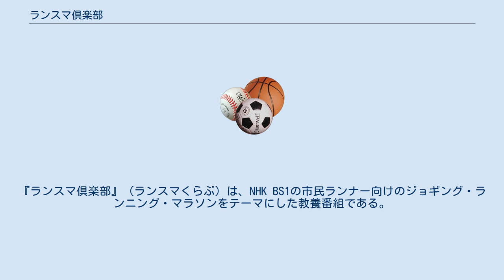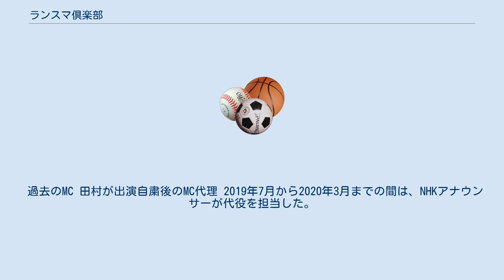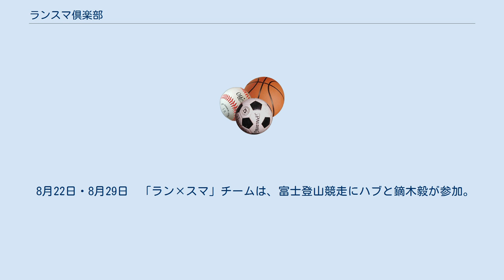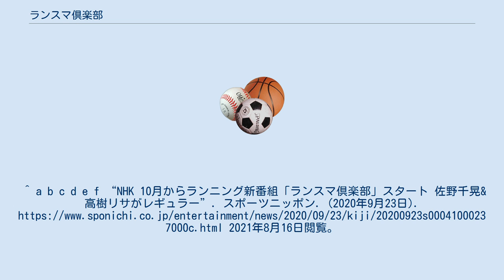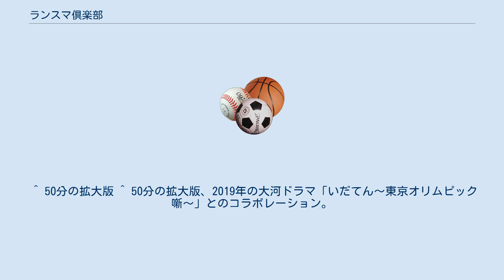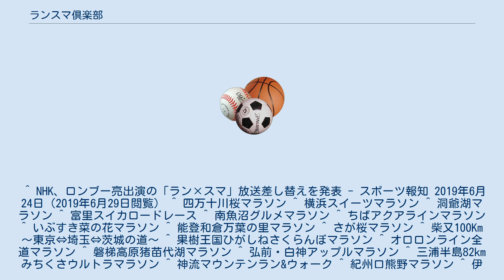ランスマ倶楽部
#“Doスポーツ”ゾーン
『ランスマ倶楽部』（ランスマくらぶ）は、NHK BS1の市民ランナー向けのジョギング・ランニング・マラソンをテーマにした教養番組である。
2012年の放送開始から2018年度までは、『ラン×スマ 街の風になれ』、2019年度は『ラン×スマ』と言う番組名で放送した。
 東京マラソンの人気により、2000年代後半から全国各地で市民ランナーが参加する市民マラソン・ロードレースの大会が数多く行われており、市民ランナーはマラソンの順位を競うだけでなく、走ることの楽しさを追求するようになった。
この番組ではそういったロードレースなどに参加する市民ランナーのために、ロードレースを走るための心得や健康管理、アドバイスを紹介するとともに、全国各地で行われる市民マラソンを取材し、そこで実際にレポーターがレースに参加したり、あるいはそのレースに参加する市民ランナーに密着取材したものなどを放送している。
2019年度から、タイトルの「街の風になれ」が取れ単に「ラン×スマ」となり、放送時間がこれまでの25分から50分に拡大された。
 2020年3月18日で「ラン×スマ」としての放送を終了。
当初は2020年秋から「ランスマ倶楽部」としてリニューアルする予定だったが、新型コロナウイルスの影響で2020年5月2日に本番組の緊急特番として「おうちでランスマ倶楽部」を放送。
これが実質的な「ランスマ倶楽部」の初回となった。
 原則として初回放送の日付で掲載している。
 2019年7月以降の代理MCは特記無き場合は東京アナウンス室のアナウンサー。
地方局アナの場合は（）内に局名を追記。
 代理MCは特記無き場合は東京アナウンス室のアナウンサー。
 本番組MCの田村ら、吉本興業の芸人11人が詐欺グループの闇営業に出演していた問題が発覚したことから、2019年6月15日の再放送及び同月24日の本放送を中止した。
これ以降、田村は番組出演を取り止めた。
 2019年7月17日放送分から放送を再開したが、男性MCはNHKアナウンサーが交替で代役を務める（2020年3月のラン×スマ終了まで）。
 過去のMC 田村が出演自粛後のMC代理 2019年7月から2020年3月までの間は、NHKアナウンサーが代役を担当した。
詳しくは放送内容を参照。
 8月22日・8月29日　「ラン×スマ」チームは、富士登山競走にハブと鏑木毅が参加。
 ^ “放送総局長会見 2020年度後期改定注目番組 (PDF)”. NHK広報局 (2020年9月23日). 2020年10月1日時点のオリジナルよりアーカイブ。
2021年8月16日閲覧。
 ^ a b c d e f “ランスマ倶楽部「初回スペシャル ランスマ倶楽部へようこそ!」”. NHK番組表ヒストリー (2020年10月11日). 2021年8月16日閲覧。
^ a b c d e f “NHK 10月からランニング新番組「ランスマ倶楽部」スタート 佐野千晃&高樹リサがレギュラー”. スポーツニッポン. (2020年9月23日). 2021年8月16日閲覧。
 ^ “2020年度前半期 放送番組時刻表（種別入り） (PDF)”. 2020年3月2日閲覧。
^ “ロンブー亮の「ランスマ」改名し移動、出演は検討へ”. 日刊スポーツ. (2020年2月13日). 2021年8月16日閲覧。
 ^ a b c d e f g h i j k 公式サイト ^ 50分の拡大版 ^ 岩手県宮古市で開催した公開イベント ^ 石原良純のリタイアを受けて、番組と関係なく大会ゲストランナーとして参加していたところを急遽代替レポーターとなる ^ 50分の拡大版 ^ 50分の拡大版 ^ 50分の拡大版 ^ 金哲彦も大会のゲストランナーとして参加。
 ^ 50分の拡大版 ^ 50分の拡大版、2019年の大河ドラマ「いだてん〜東京オリムピック噺〜」とのコラボレーション。